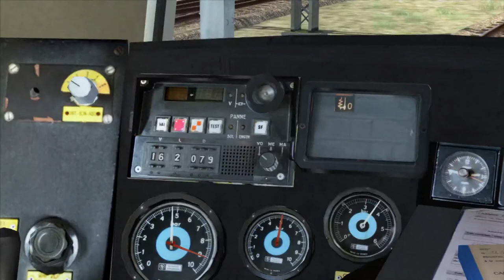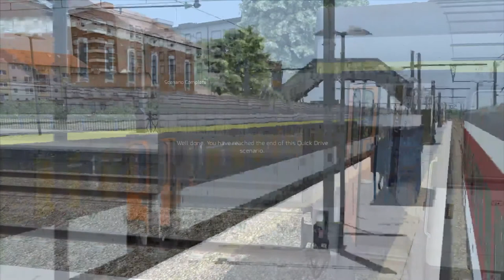Train Simulator 2017 - De Béziers à Port-la-Nouvelle aux commandes d'une BB 7200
De Béziers à Port la Nouvelle via Narbonne aux commandes d'une BB 7200 (train Corail catégorie V160 avec utilisation du KVB).

Add-ons

Ligne : Béziers Port-la-Nouvelle
Auteur : Geluc

Locomotive : BB 7200
Auteur : Julien416

Sons de la locomotive : Patch sons BB 7200 1.0
Auteur : vsco9

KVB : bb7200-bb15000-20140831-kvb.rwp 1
Auteurs : pml3 et PapiNic

Voitures : Voitures Corail VU places assises de seconde et première classe
Auteur : SimExpress